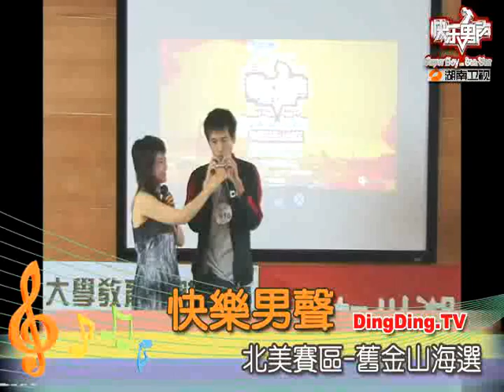America the Beautiful and Ocarina on the iPhone 快乐男声北美赛区海选 陈潇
快乐男声 北美赛区 旧金山赛区 海选 陈潇